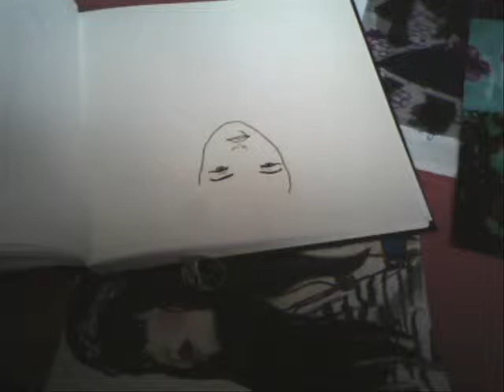Fashion Illustration- checks!